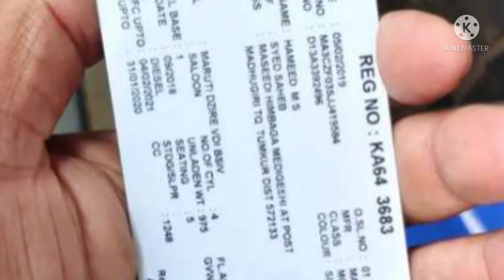Marithi diser second hand car for sale in Karnataka ||seconde hand tractors for sale